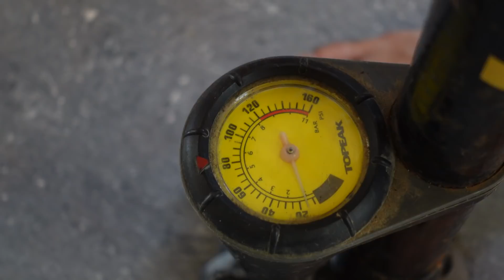Delikadong tanghalian sa Batangas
dayo ng siomai sa batangas

Salamat 3 Skulls!